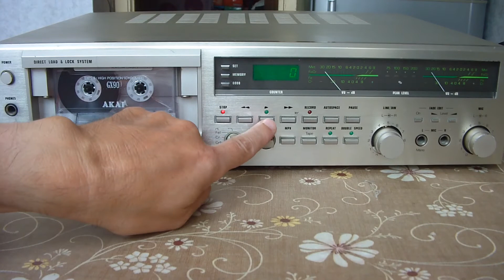Dual C844 работа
Работа Dual C844 в режиме воспроизведения. Качество звука тут определяется только собственным микрофоном камеры. На самом деле все гораздо лучше.